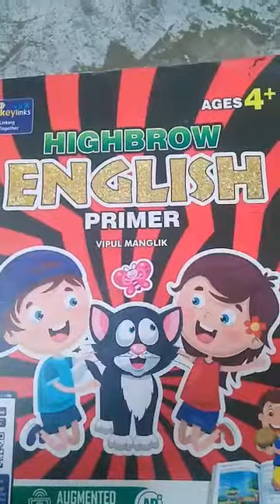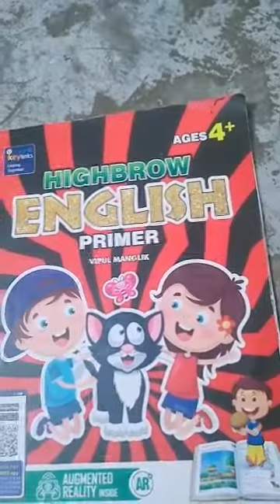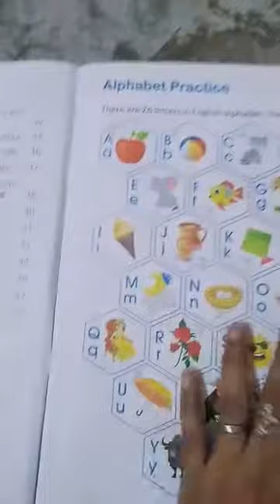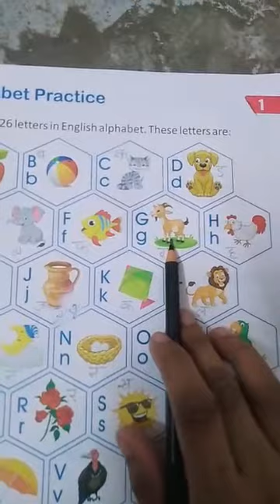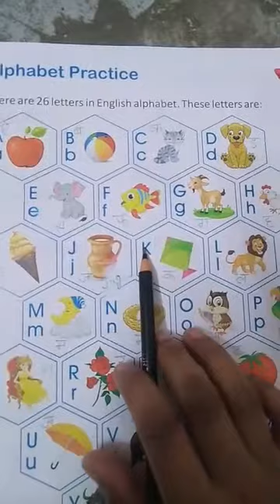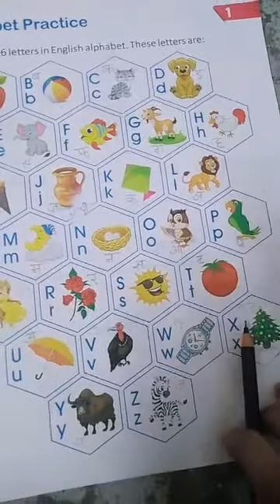By Darksha ma'am (subject) English Class U.K.G Date _5/8/2020